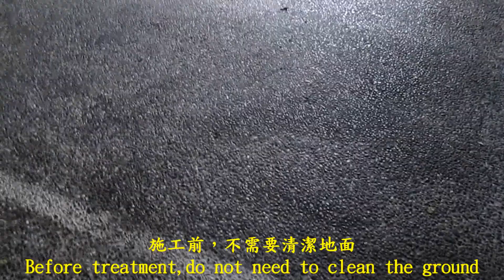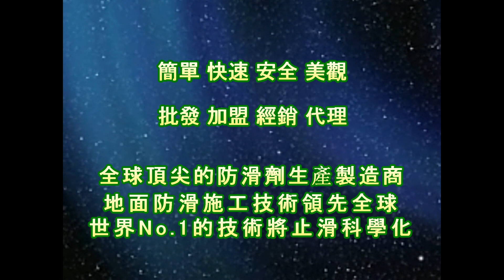1590 Animal Hospital Parking Lot Meteorite Ground Anti slip Construction